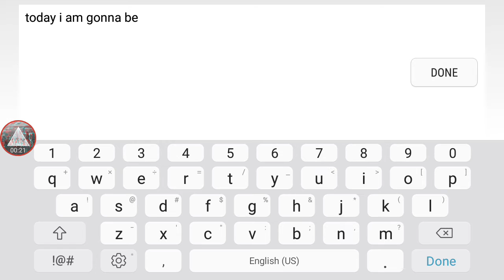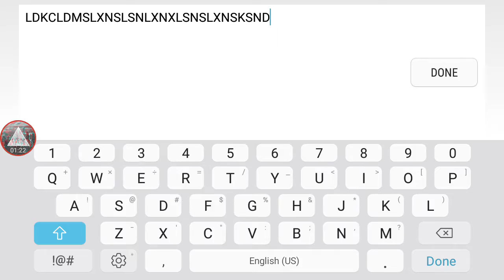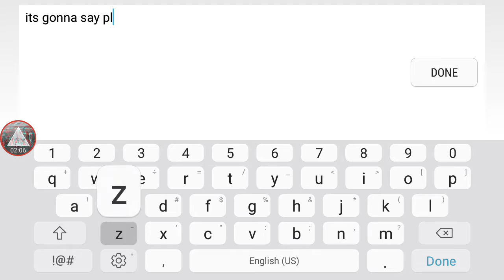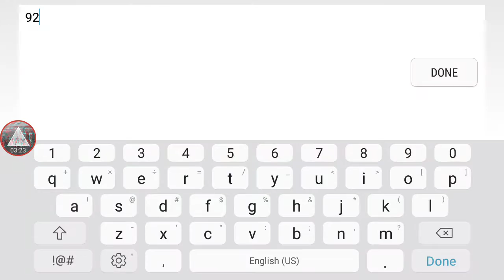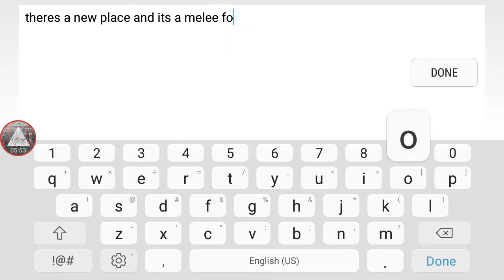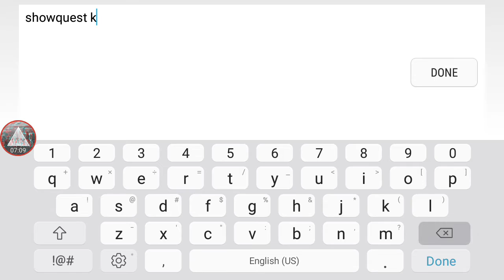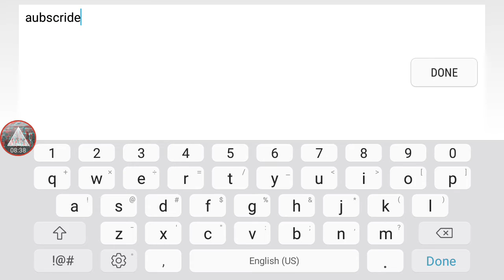Graal era rouge dagger new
it was fun showing u the dagger but the masks r to high of a price